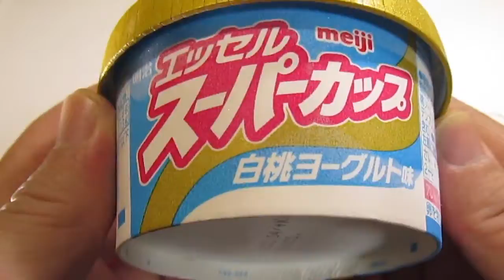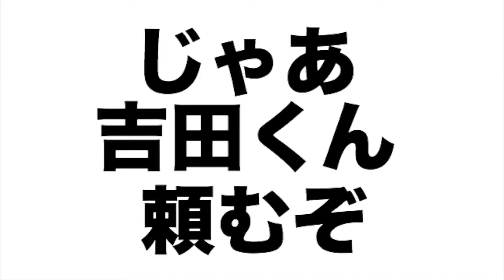[アイス] エッセルスーパーカップ 白桃ヨーグルト味 : 明治 (再アップ)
エッセルスーパーカップ 白桃ヨーグルト味 : 明治 (再アップ)。2020年6月20日発売。東京2020オフィシャルアイスでした。エッセルスーパーカップ